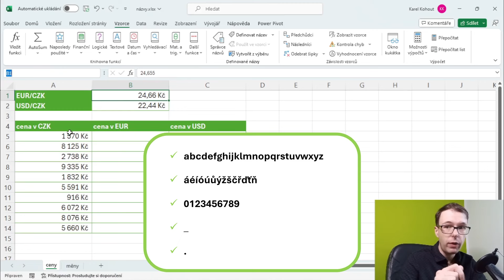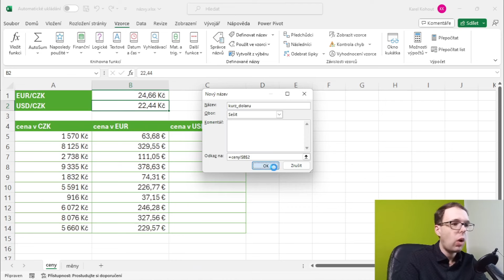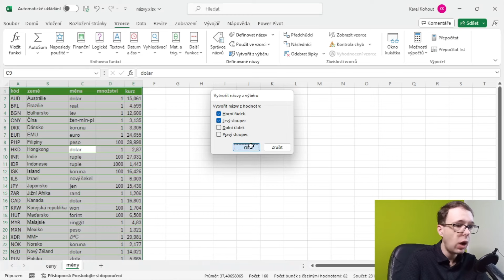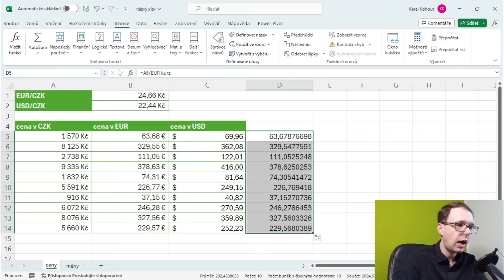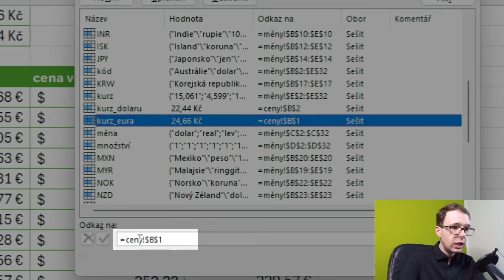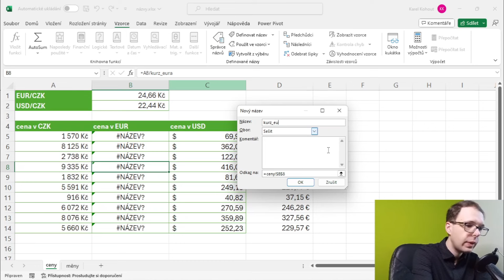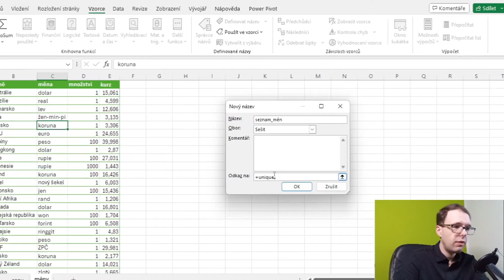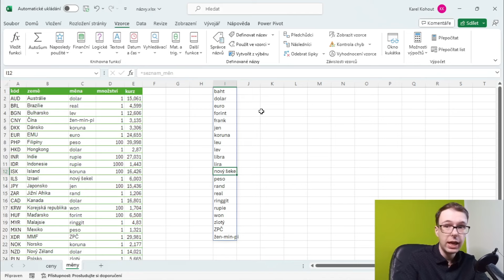Excel: názvy ve vzorcích a pojmenování buňky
Jak v Excelu pojmenovat buňku či oblast buněk a tento definovaný název použít ve vzorci? Jak v Excelu definovat vlastní název?

00:00 - úvod
00:42 - vytvoření názvu a jeho použití ve vzorci
05:06 - automatické vytvoření názvů z výběru (tabulky)
08:00 - správce názvů, úprava a odstranění názvu
10:36 - název pro konstantu
11:15 - název pro vzorec

Chcete si vše vyzkoušet v praxi? Klikněte na tlačítko "Připojit se" a staňte se členy mého kanálu. Získáte tak přístup ke cvičnému souboru z tohoto videa a další výhody.
Vaše podpora mě motivuje k natáčení dalších videí. Děkuji!